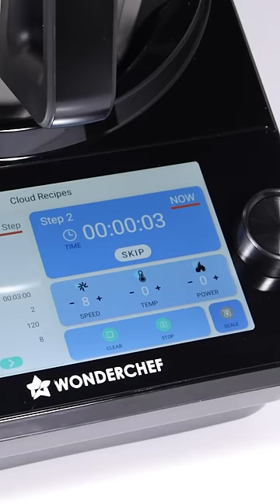Mexican Rice - Cook with Wonderchef Chef Magic